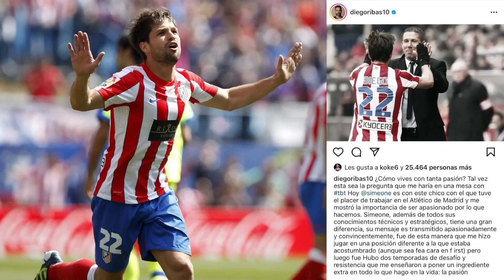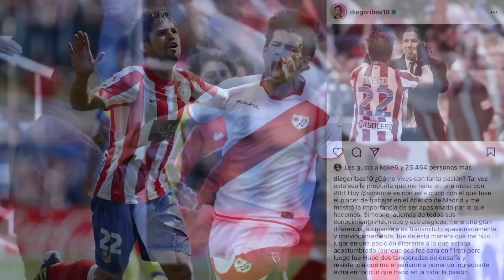Mercado de Fichajes del Atleti | Ep: 34 | Semana clave por Wass, Hermoso-Espanyol, tema central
Nuevas informaciones nos llegan a De Padres a Hijos. En este episodio 34 del Mercado de Fichajes del Atleti, hablamos del deseo de Simeone de un central, el futuro incierto de Wass en el Atleti, qué hay entre Hermoso y el Espanyol, nueva reunión con la Juve por Morata... Todo ello y más, en De Padres a Hijos.